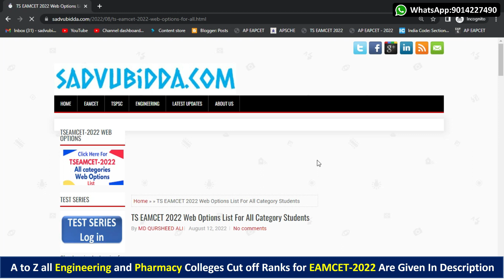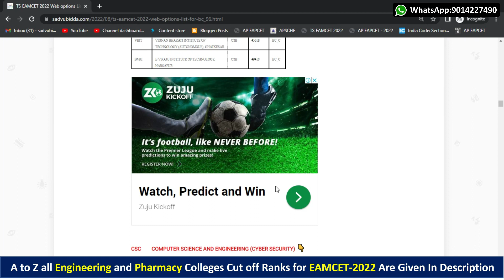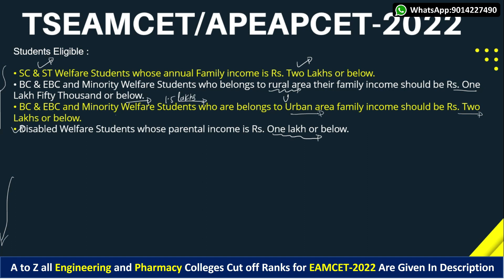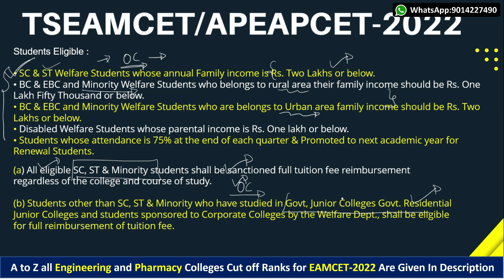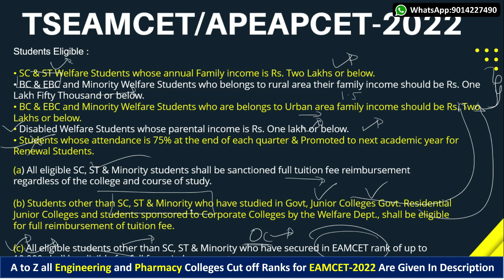EAMCET Rank For Free Seat|How Much Rank is required in EAMCET for Free Seat|EAMCET Free Seat Conditi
EAMCET Free Seat Conditions
🛑▶Here are the few important links for You.
1.TSEAMCET-2022 Syllabus.
2.APEAPCET-2022 Syllabus.
4.TS Intermediate Syllabus.
5.AP Intermediate Syllabus.
6.Hundred Important Questions in EAMCET Physics.
Report search predictions,
eamcet fee reimbursement 2022,
ts eamcet fee reimbursement eligibility 2022.
ap eamcet fee reimbursement eligibility 2022,
ts eamcet fee reimbursement eligibility 2022 for ap students,
ap eamcet fee reimbursement 2022,
ap eamcet 2022 full fee reimbursement,